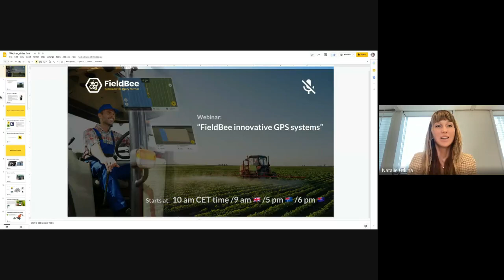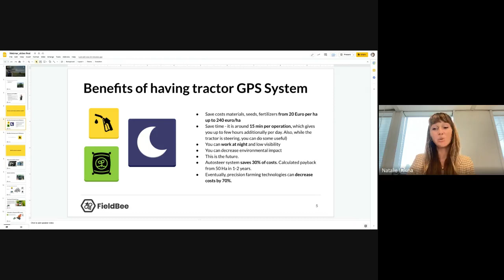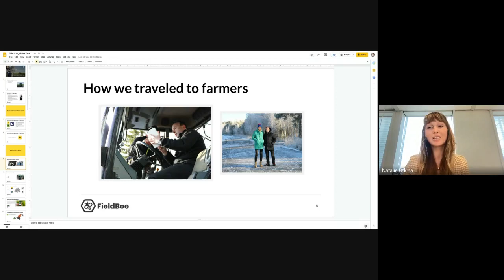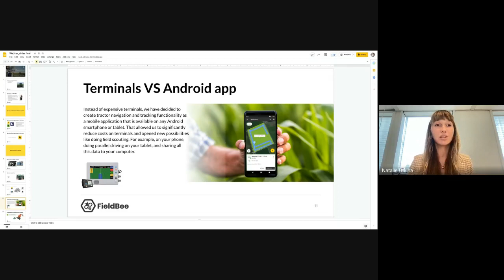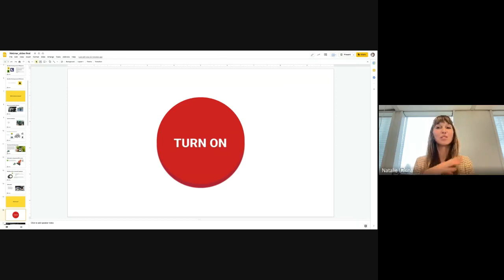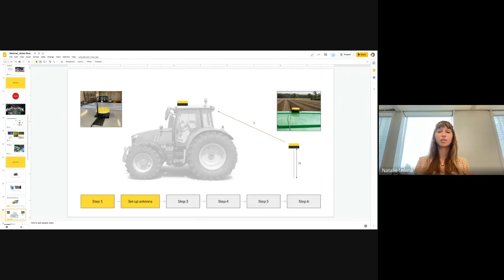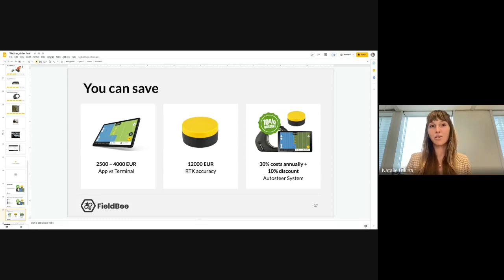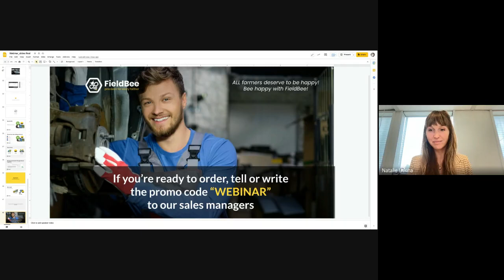Webinar: FieldBee Innovative GPS system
Watch this webinar if you are a farmer and you want to buy a tractor GPS system BUT:
- you don’t know how to choose one
- you don’t know how it works
- think that it is too expensive